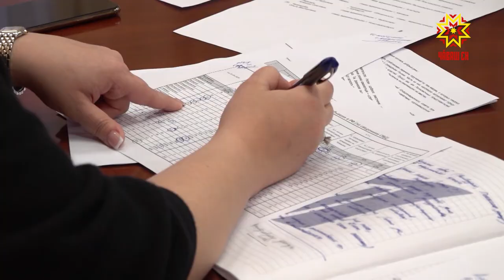Кашни кун тишкереççĕ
Чăваш Енре коронавирус ан сарăлтăр тесе шапах халь çине тăрса ĕçлемелле. Çапла палăртрĕç Правительсво çуртĕнчи паянхи ларура.  Видеоконференци мелĕпе иртнĕ канашлăва хула тата район администрацийĕсен пуçлăхĕсем те хутшăнчĕç.